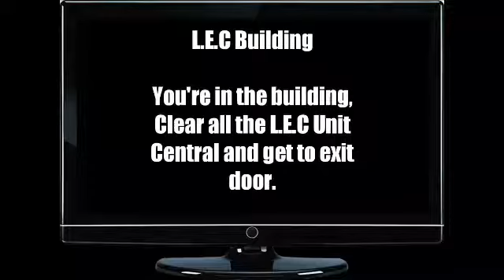Unknown the Game 4 L.E.C Building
All the S.U.V Competitors and their Gangs in Base Plan so Jason and his Competitors finds out how could the get to the Entrance Tower and became the Impossible Elements. All Criminal Gangs are killing people and police so the cops kills the Gangs are more quickly.

All Agencies are ready to find Victor The Mendoze Men rivals so there were fighting each other so they can't get in the Entrance.

Most of the Suicide is a Common meaning which is describes as a Mustangs so the boss named Stretch Bankinson so he was the Mustang Leader of the Gang to kill Agencies and S.U.V Gangs rival.

Police and their Officers Faction to stick to the plan what they got to kill them and make and entry to the bust out the door and windows.

L.E.C Leader boss named Kelvin who is the Leader of L.E.C Unit and they'll calling backup for the Gangs rivals to distract the gangs all the sudden welcome and the track zone for Henry Brooke he is a Sgt of the Military and Police fighter charge and he discuss that rivals are better than a gangs wounded to another wounds.

Jason find his Competitors where they are and manage to save them in the city from enemies. Fighting is a bad idea to wound.

This game was developed by Nintendo 64 and Legacy Common Games.